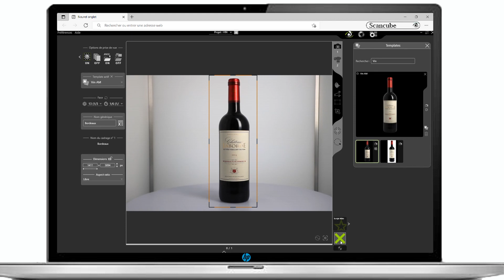ScanCube : Shooting photo de produits alimentaires (Catégorie "Vins")